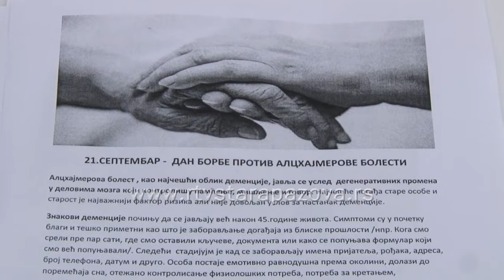Svetski dan borbe protiv Alchajmerove bolesti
Povodom Svetskog dana borbe protiv Alchajmerove bolesti Crveni krst Stara Pazova delio je danas na trgu edukativne liflete o ovoj neizlečivoj bolesti, uzrocima i posledicama. Osim što je najčešće vezana za starenje, kao faktori rizika za dobijanje Alchajmerove bolesti navode se povreda mozga, povreda glave, depresija, smanjena funkcija štitaste žlezde, povišeni krvni pritisak i šećerna bolest. Za sad ne postoji lek koji zaustavlja proces zaboravljanja kod Alchajmerove bolesti.